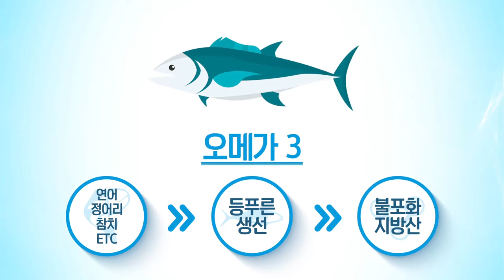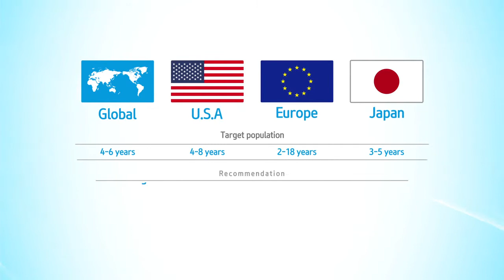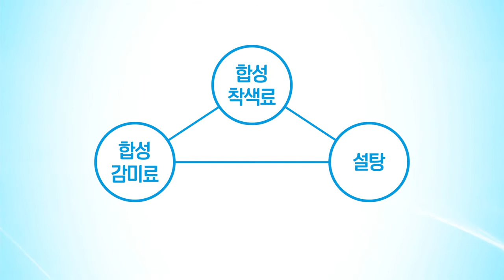Atomy Kids Chewable Omega 3 (키즈 츄어블 오메가3) - Korean